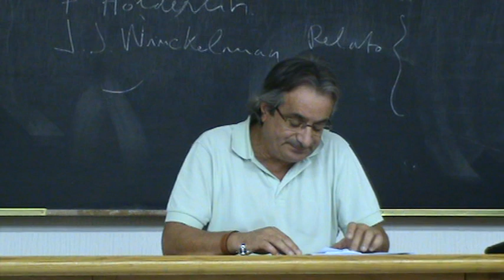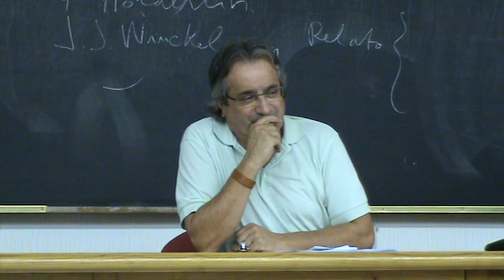T1. Metodología para una revuelta medieval C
"Metodología para una revuelta medieval". Tercera y última parte de la lección 1 del Curso de Carlos Barros "La revuelta de los irmandiños en su contexto histórico". Universidad de Santiago de Compostela, 10 de octubre de 2011.Bibliografía del curso